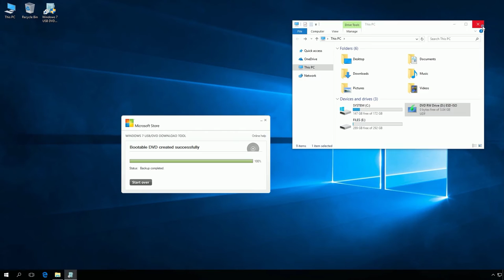Windows 10: How to burn Windows 10 bootable instalation disk.